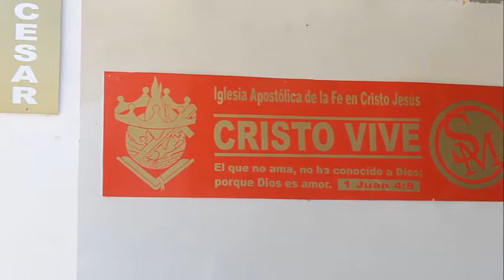PREDICACION - PERFECTOS EN UNIDAD- Pastor Joanle Rmz - 2017